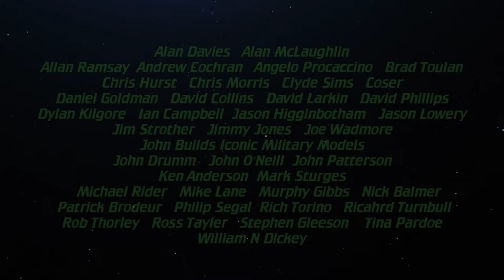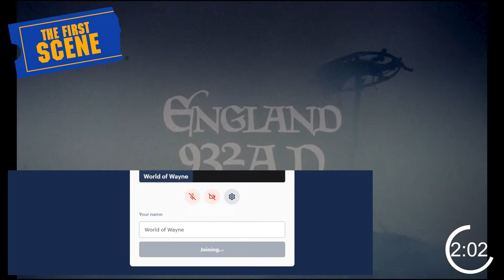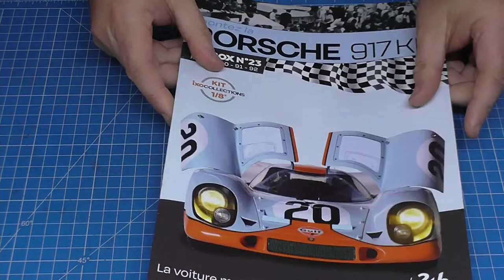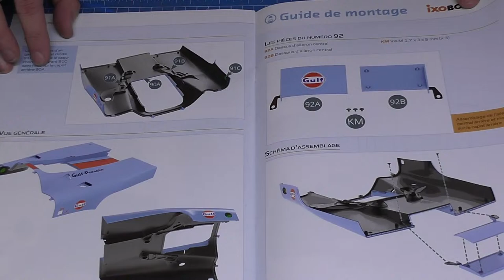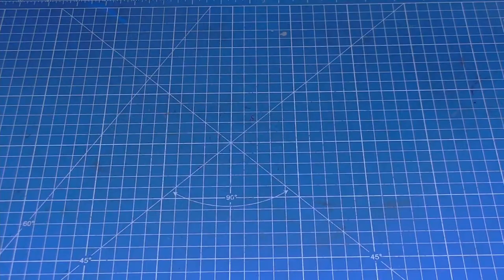Build the Ferrari 312 T4 LIVE - Pack 9